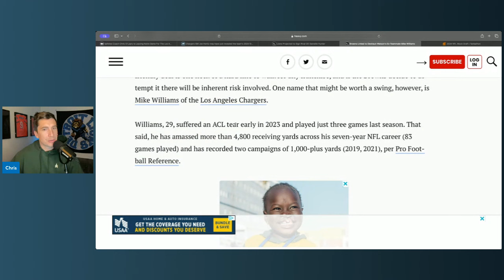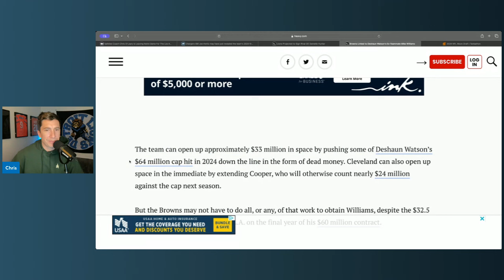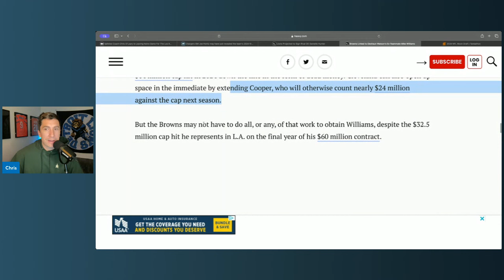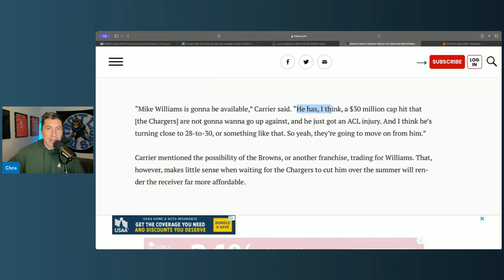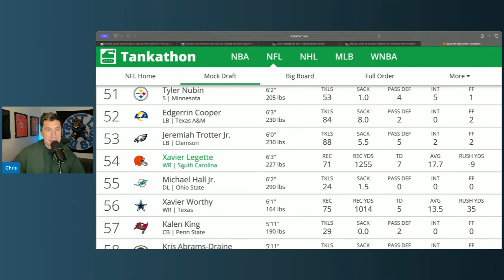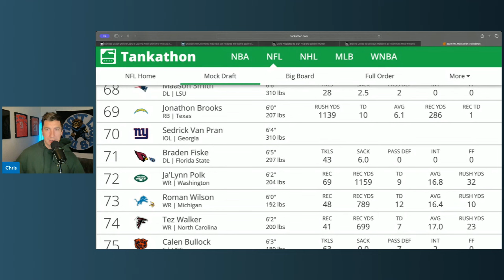Cleveland Browns Quietly Linked To All Pro WR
Cleveland Browns Quietly Linked To All Pro WR. cleveland browns news and rumors. the Cleveland browns are a team in need of a WR and we may have just found one.

Cleveland browns nfl

NFL
NFL NEWS